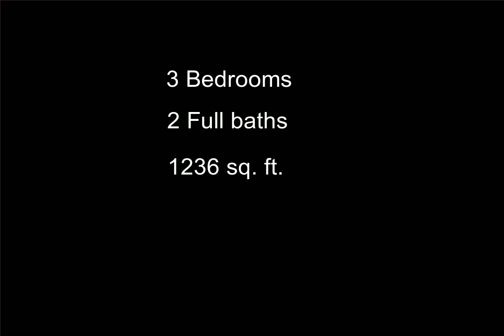6202 Neilson Rd, Davisburg, MI - 2200002258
3 Bedrooms, 2.0  Bathrooms, $137,500, MLS# 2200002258

UNDER $150K and Premium Features! Amazing Opportunity! Investors, or Private Owners... This home has so much to offer! Clarkston Schools, Over 1200 sq/ft... Generous Yard that Backs to Woods, Large Storage Shed, Boat Access Right Down the Street to All-Sport Big Lake! Just a Few Steps Down the Gravel Road. Spacious Great Room and Kitchen. Home Needs Some Cleaning Up, But a Little Work Will Go a Long Way on This One!